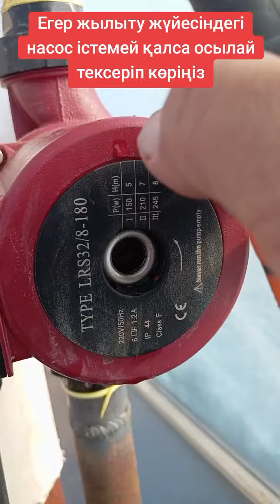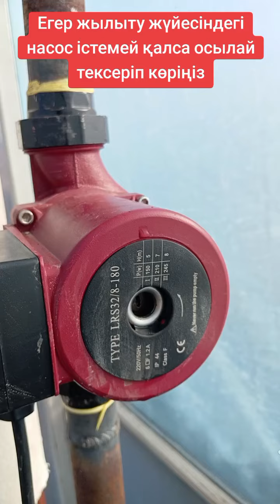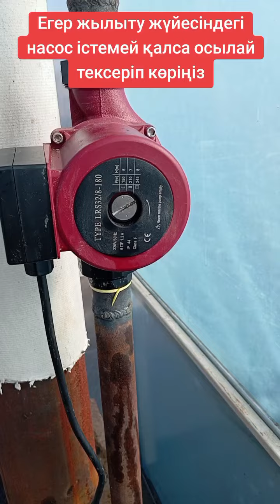Егер жылыту жүйесіндегі насос істемей қалса осылай тексеріп көріңіз